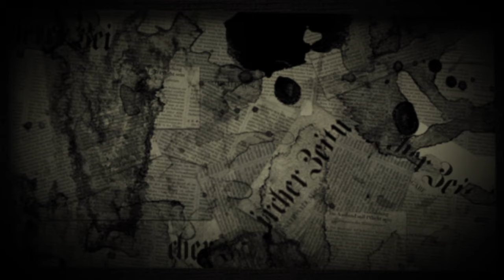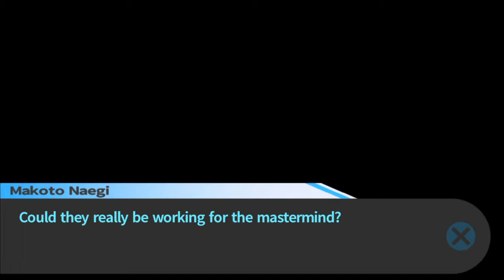(Hina does what naked?) Danganronpa Trigger Happy Havoc part #12